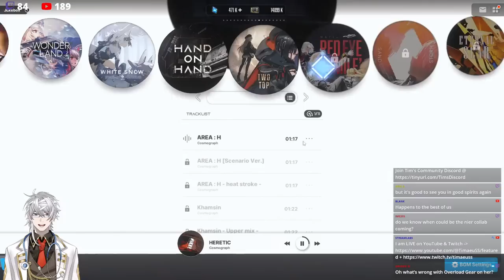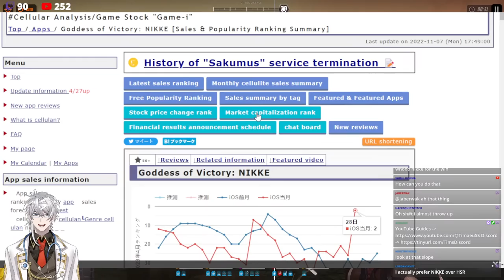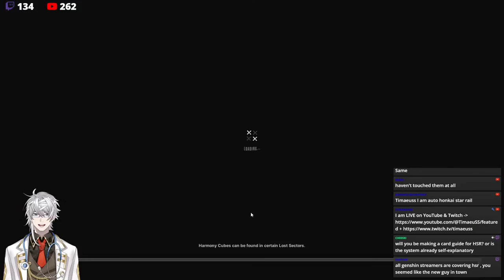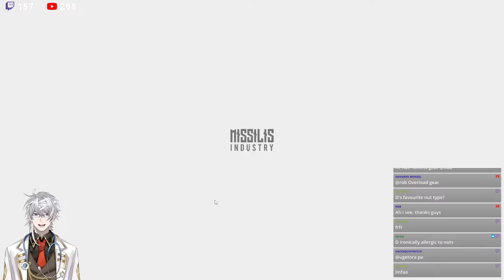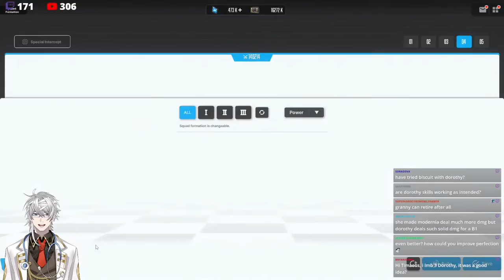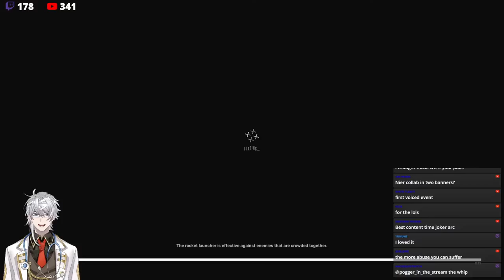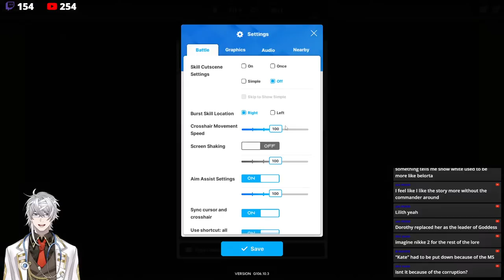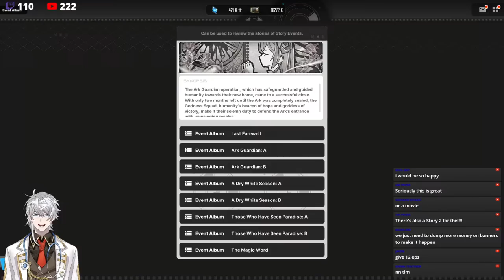Slept For 12 Hours - Quick F2P Dorothy Pulls + Story w/ Chat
Timestamp